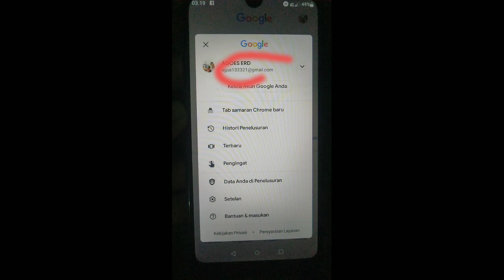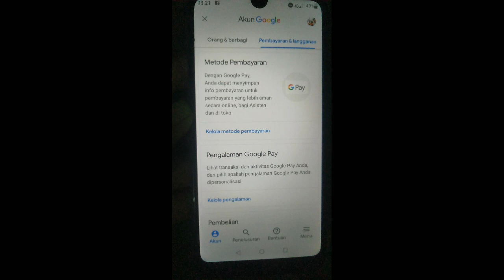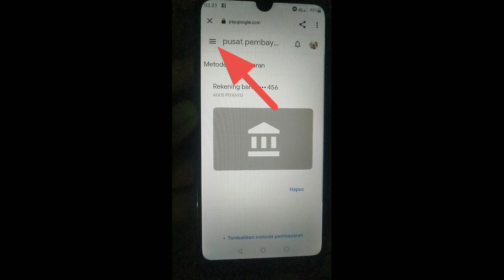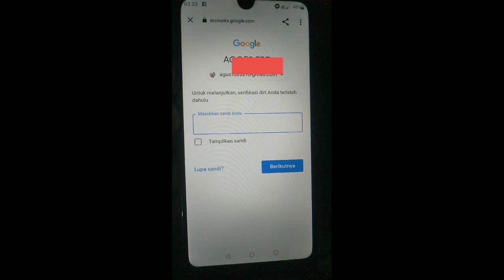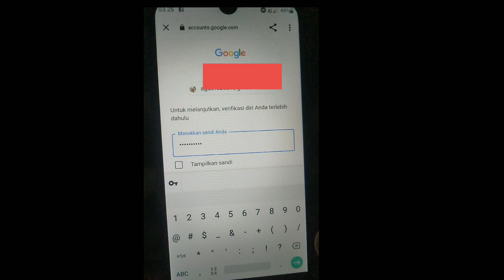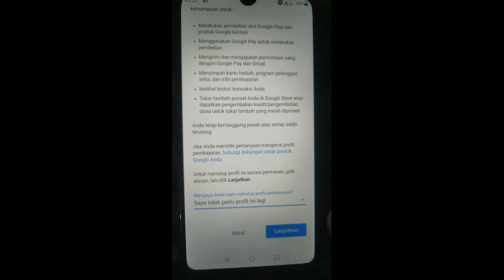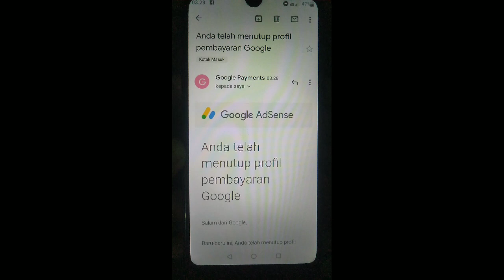cara mudah hapus akun AdSense terbaru 2021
Cara menghapus akun google AdSense ads yang kena traffic tidak valid yang terhubung  ke youtube terbaru 2021